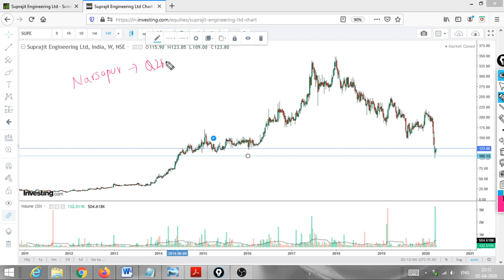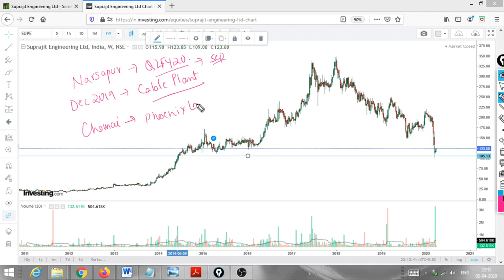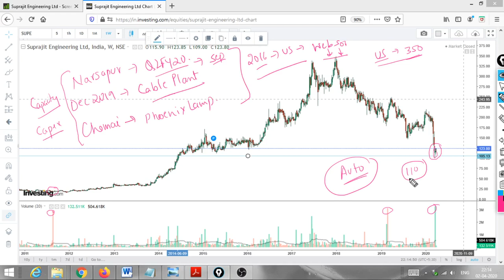HDFC Mutual Fund buys Small Cap company